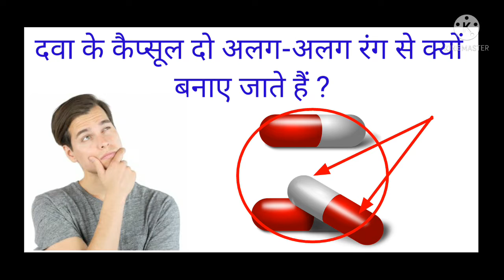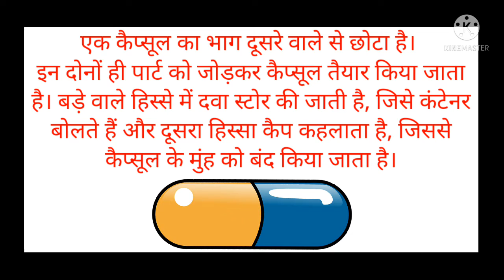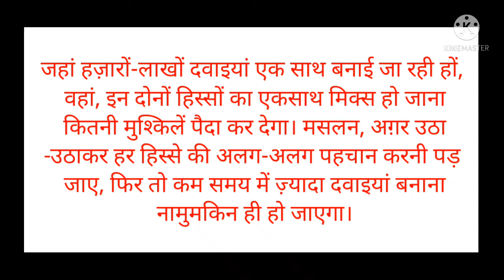कैप्सूल में "दो रंग" क्यों होते है | why do capsules have two colors | GURUPREET SINGH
Hello Everyone
My name is Gurupreet Singh.

कैप्सूल में दो रंग क्यों होते है
कैप्सूल दो रंगों का क्यों होता है
कैप्सूल (capsule) में दो रंग क्यों होते हैं
कैप्सूल में दो रंग के होते हैं
कैप्सूल के दो रंग क्यों होते हैं?
दो रंग का कैप्सूल क्यों होता है
कैप्सूल में दो कलर क्यों होता है
कैप्सूल दो रंग के क्यों है
कैप्सूल को दो रंगों में क्यों बनाया जाता है
why do capsules have two colors?
why do capsules have two colours ?
why do capsules have two different colors
why do capsules have only two colors?
why do capsule cover have two colors?
why do capsules have two different colours
why capsules have two colors